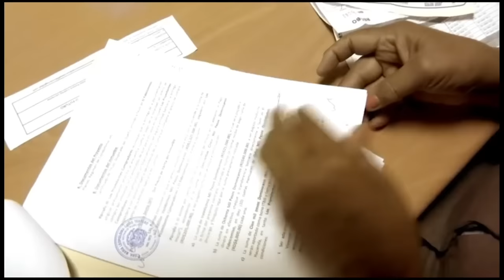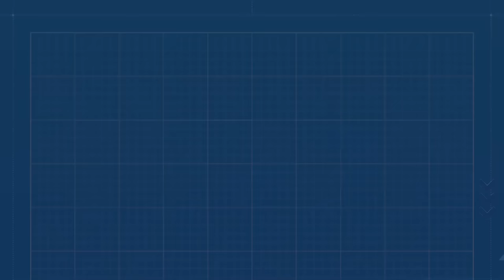Ciudad Juan Bosch: Una buena idea? Santo Domingo, República Dominicana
Te contamos sobre la Ciudad Juan Bosch, la obra social cumbre del gobierno de Danilo Medina. Sus características, sus atractivos, y nuestra opinión sobre la misma.